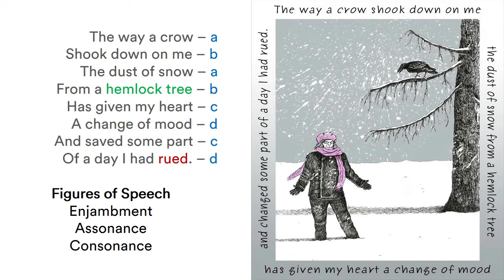Dust of Snow by Robert Frost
Analysis | Rhyme Scheme | Figures of Speech